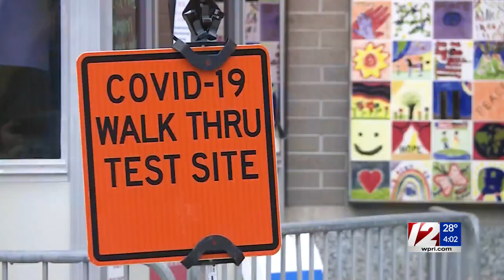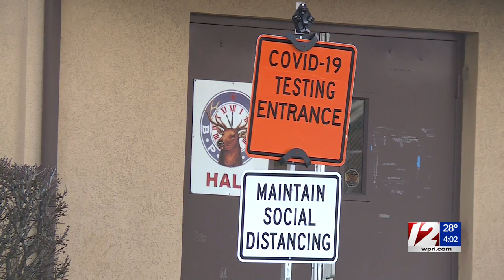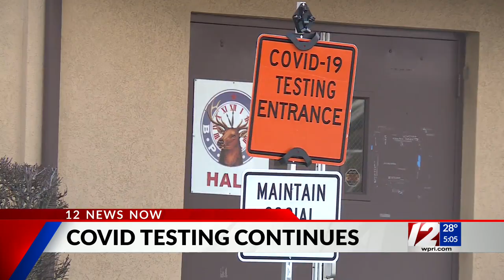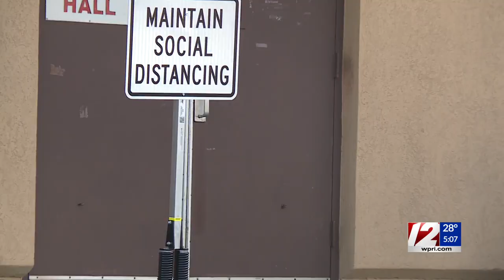RI issues new rules for nursing home visitation as COVID-19 surge continues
Anyone looking to visit a loved one at a nursing home or assisted-living facility in Rhode Island will now have to show proof of vaccination or a negative COVID-19 test upon arrival.